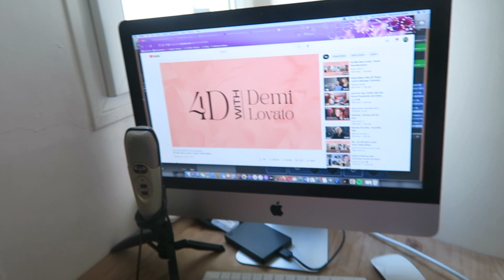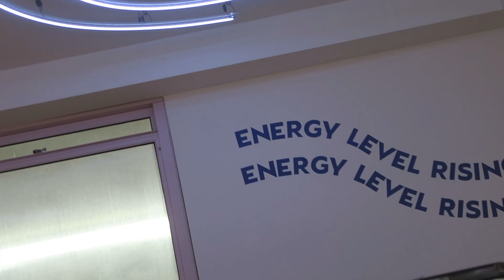It's Been One Year Since I Moved To France... Here's What I Really Think.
It's been one year since I moved to France and Paris... what do I really think after living in France/Paris for a year, already?

xoxo
Stephanie ♥